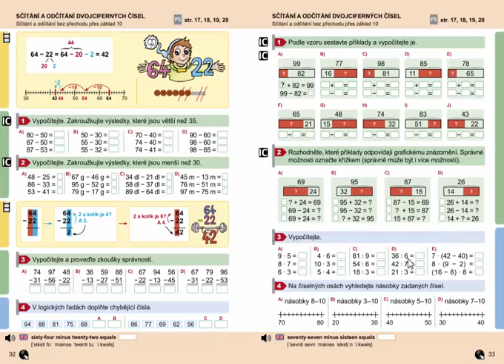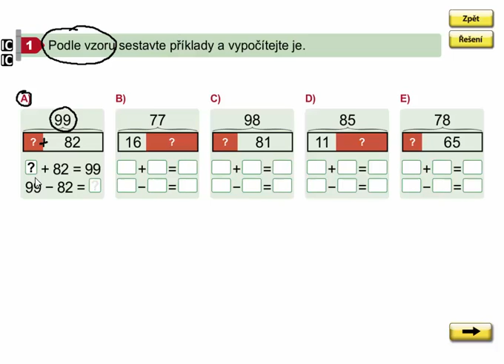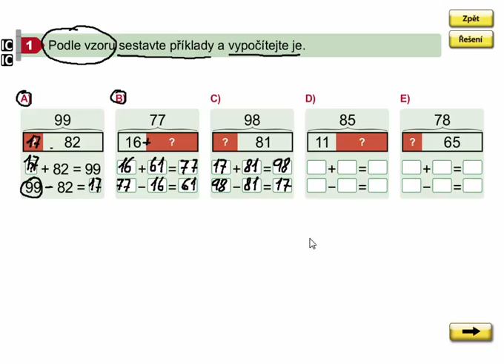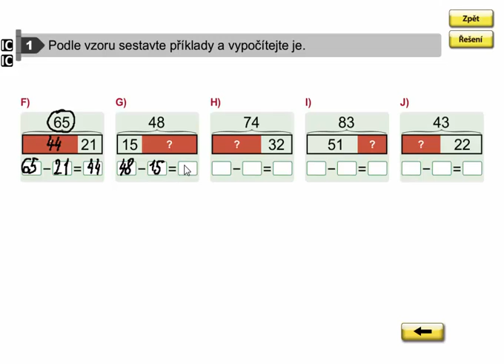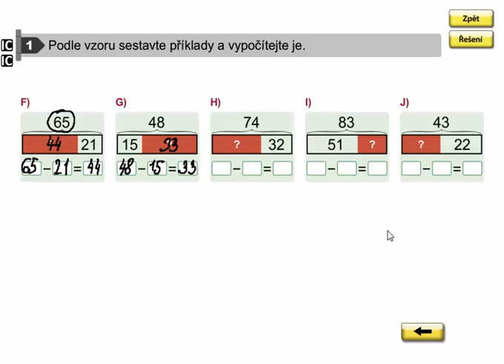Sčítání a odčítání dvojciferných čísel, Matýskova matematika 7. díl, strana 33, cvičení 1